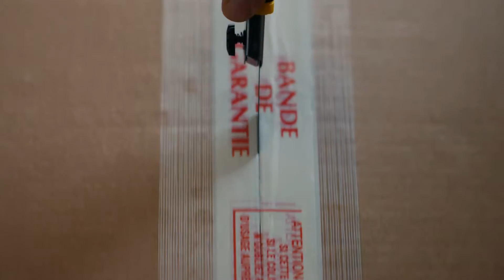Nur fliegen ist schöner